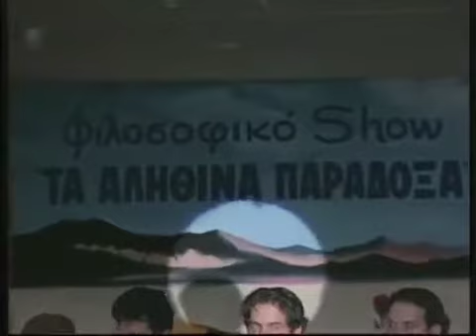Costantino Salis - Αν ακούει κανείς για μας.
Στίχοι, Μουσική : Costantino Salis
LIVE -  Από το "Φιλοσοφικό Show" που παρουσίασα στη "Στοά του βιβλίου".